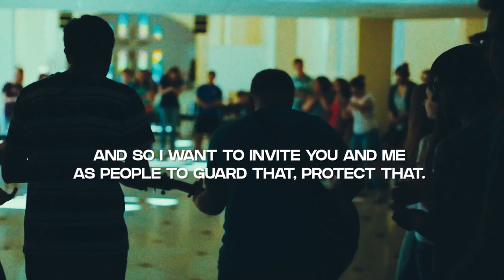Jesus' Teaching On Prayer (Part-8) | Sermon Highlights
In Part-8 of this sermon series, in “Jesus’ Teaching On Prayer” we cover some of the Scripture texts that Jesus shared on prayer, texts we have not covered so far:
Pray for those who mistreat you.
Don’t use prayer as a pretense of spirituality.
Pray and bless.
The House of God - a place of prayer, healing, and praise.
Come with humility before God in prayer.
Pray to stay in readiness for the coming of the Lord.